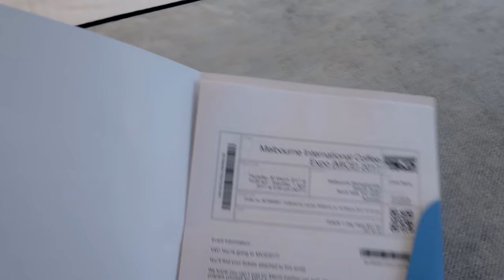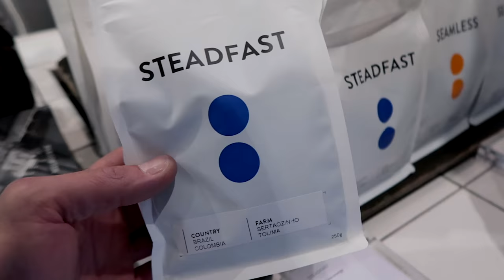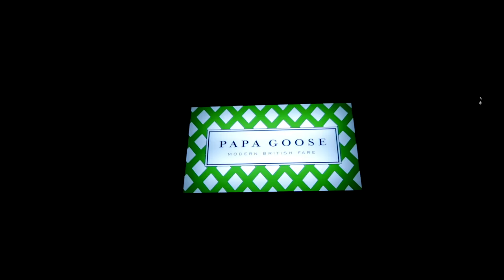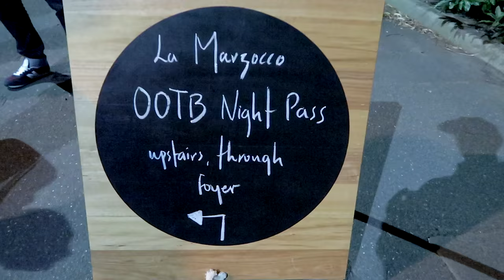Melbourne Part 1: La Marzocco Out Of The Box Australia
Had a great time in Melbourne Australia at Out Of The Box with the La Marzocco AU crew. Here are days 1 & 2 with more to come!